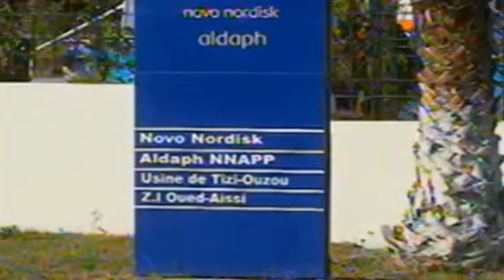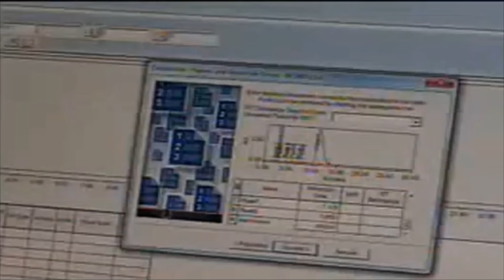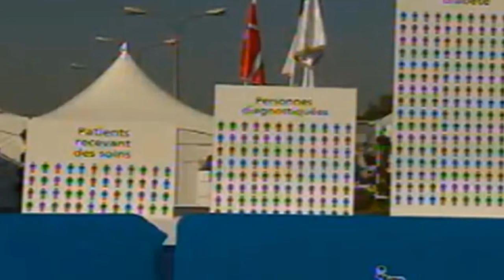NOVO NORDISK TIZI OUZOU💪رقم 1 عالميا في انتاج ادوية السكري💪تبني ثلاثة مصانع بالجزائر 💪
NOVONORDISK ALGERIAN DANISH PARTNERSHIP COME UP WITH THREE PLANTS BUILT IN
 TIZI OUZOU BOUFARIK AND CONSTANTINE